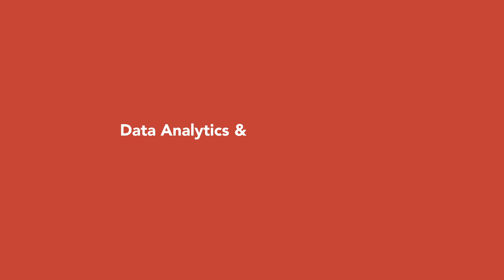University of Kansas - Data Analytics and Cloud Computing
The University of Kansas (KU) joined Oracle Academy as an Institutional member in April 2016, initially using Oracle Academy free resources to teach business intelligence and database concepts with its on-premise database. In October 2019, KU Faculty Chris Claterbos piloted the Oracle Academy Cloud Program in the School of Business. This free program provides higher education institutions with access to Oracle Cloud Free Tier and more.

In this new KU video, university leadership and students describe the advantages of the KU School of Business data analytics program and how the cloud provided key virtual course access to faculty and students during the pandemic for teaching, learning, exploring, and developing.